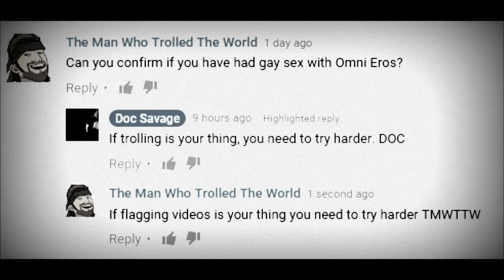SHAMANWATCH 2018 - DOC SAVAGE FAN MAIL "You´re a filthy GAY BITCH" says CRAZED FAGIN